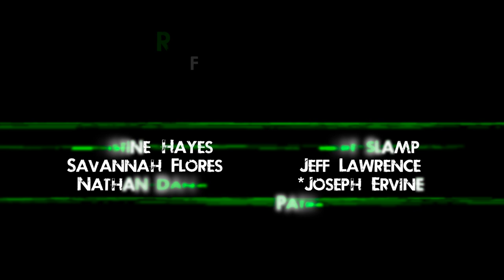Flags Of Freedom - Rocket City Bones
Rocket City Bones 2023 Veterans' Day  Program with The Huntsville Master Chorale
FLAGS OF FREEDOM
Arranged by Joseph Ervine

TENOR TROMBONES
Dan Dotson
Christine Hayes
Savannah Flores
Nathan Daniel
Don Bowyer
Joe Martin
Robert Slamp
Jeff Lawrence

BASS TROMBONES
Joseph Ervine
Patrick C. Sullivan